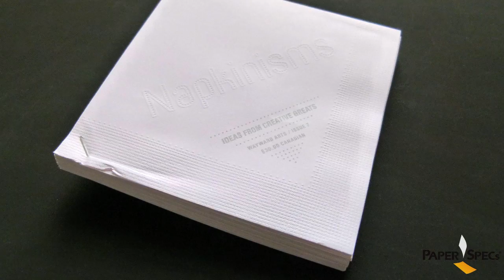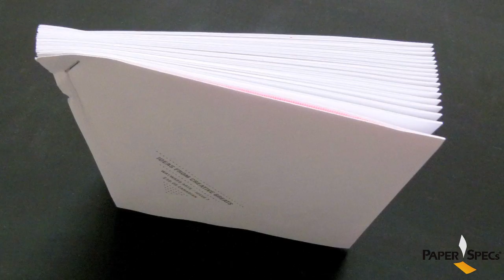Paper Inspiration #135: Napkinisms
PaperSpecsGallery.com features Napkinisms. These printed, embossed and folded squares pay witty homage to the many romantic overtures, great inventions, clever marketing campaigns, and inspiring doodles birthed on cocktail napkins. So realistic, we nearly dabbed the tears from our creative-loving eyes with one.